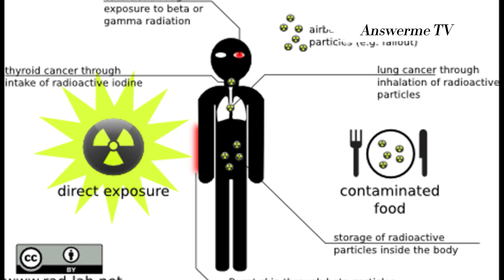Zimbabwe Nuclear Energy Project that is set to eliminate years of power outages